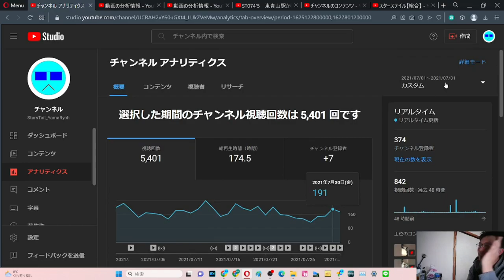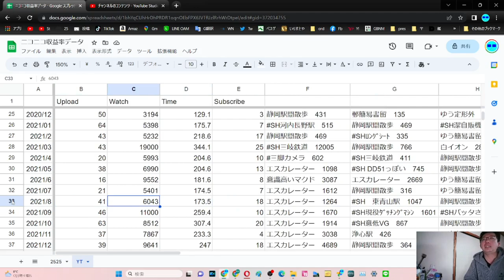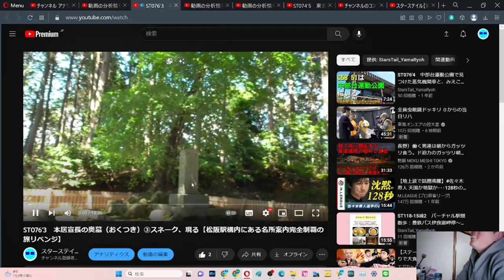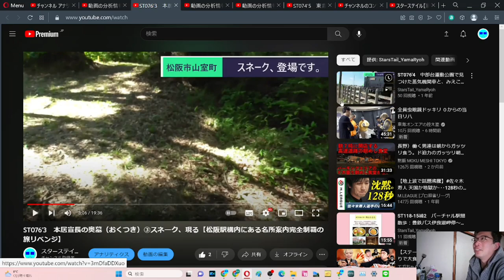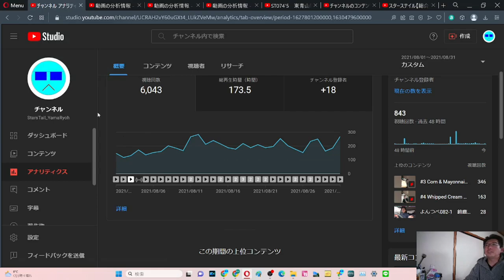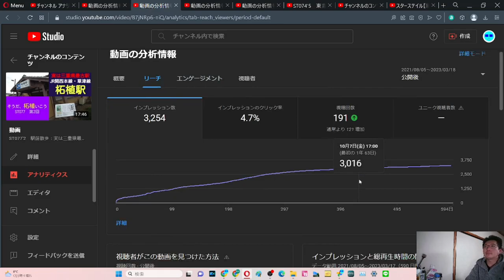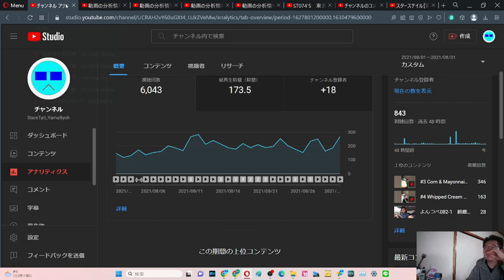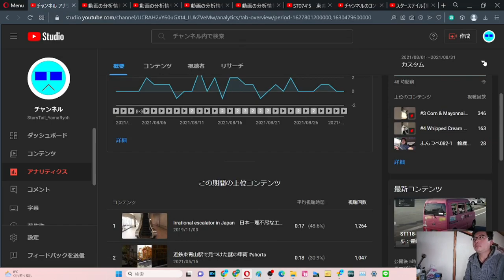SB030 ep24 やまだ決算会2023年3月 YouTube2021年7月②+8月【サブチャン】